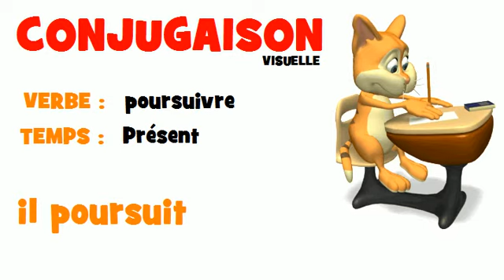FRENCH VERB = poursuivre = Présent